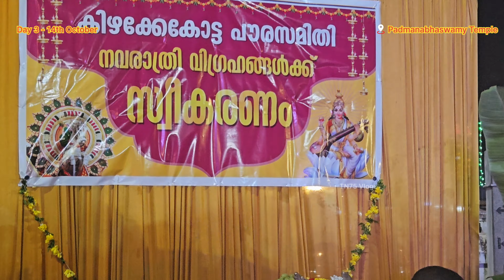Navaratri Festival God Idols Procession from Padmanabhapuram Palace to Padmanabhaswamy temple 2023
Day 1 to Day 3 Highlights
Murugan song

Murugan song Tamil

Adivaran adivaran idumban swamy song

Idumban swamy song

Friday devotional song
கேரள மாநிலம் திருவனந்தபுரத்தில் நடக்கும் நவராத்திரி விழாவில் பங்கேற்க மன்னர்கள் கால பாரம்பரிய முறைப்படி கன்னியாகுமரி மாவட்டத்தில் இருந்து சுசீந்திரம் முன்னுதித்த நங்கை, வேளிமலை குமாரசாமி, அரண்மனை தேவாரக்கட்டு சரஸ்வதி தேவி ஆகிய விக்ரகங்கள் தேவாரக்கட்டு சரஸ்வதி தேவி கோவிலில் இருந்து ஊர்வலமாக மேள தாளங்கள் முழங்க தமிழக - கேரள மாநில போலீசாரின் அணிவகுப்பு மரியாதையுடன் புறப்பட்டுச் செல்லும் காட்சிகள்
പദ്മനാഭപുരത്തു നിന്നും തിരുവനന്തപുരത്തേയ്ക്ക് നവരാത്രി ഘോഷയാത്ര ആരംഭിച്ചു
Navaratri Orvalam 2023 Day 2 Part 3 | Padmanabhapuram Navaratri festival God Idols procession 2023 Day 2 Part 3
Padmanabhapuram Navratri Orvalam  2023
Navratri festival God Idols procession from Padmanabhapuram palace
Padmanabhapuram Navaratri Orvalam  2023
Navaratri festival God Idols procession from Padmanabhapuram palace
Today 13th October
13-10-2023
Navaratri festival God idols procession from Tamil Nadu to Kerala The idols of Suseenthram Nundita Nangai, Velimalai Kumaraswamy, Saraswati Devi from the palace Devarakattu from Kanyakumari district, taking procession from Padmanabhapuram to Thiruvananthapuram
Kerala Receiving Navaratri Idols from Tamil Nadu At Padmanabhapuram
Kerala Receiving Navaratri Idols from Tamil Nadu At Kaliyakkavilai
Navaratri 2023
Kumaraswamy
Navratri festival God Idols procession from Padmanabhapuram palace Trivandrum

Navratri festival God Idols procession from Padmanabhapuram palace Thiruvananthapuram
Navaratri Festival Kanyakumari |Navaratri festival Thiruvananthapuram | Navaratri 2022 | Kumaraswamy

Munnuthitha Nangai of Suseendram, Kumaraswamy of Velimalai and the Devarakattu Goddess Saraswathi will travel to Thiruvananthapuram for the festival.

Kerala Receiving Navaratri Idols from Tamil Nadu At Kaliyakkavilai | Navaratri 2023 | Kumaraswamy

Navaratri festival God Idols procession from Padmanabhapuram palace Trivandrum

Navaratri festival God Idols procession from Padmanabhapuram palace Thiruvananthapuram

Kerala Police
Navaratri Festival Kanyakumari
Navaratri festival Thiruvananthapuram | Navaratri 2023
 Kumaraswamy
kerala devaswom board  received Navaratri Idols from Tamilnadu

Navaratri celebration at Kaliyakkavilai

The deity Munnuthitha Nangai of Suseendram, Kumaraswamy of Velimalai and the Devarakattu Goddess Saraswathi are traveling to Thiruvananthapuram for the festival.

Navaratri festival culturally binds the people of Tamil Nadu and Kerala.

Navaratri Orvalam 2023 Day 2 Live
Navaratri festival God Idols procession 2023 Day 2 Live

Navratri festival in india
Navratri festival in tamil nadu
Navratri festival in kerala
devi devi
நவராத்திரி தவம் இருக்க குமரி கோவில்களில் இருந்து திருவனந்தபுரம் செல்லும் சுசீந்திரம் முன்னுதித்தநங்கை அம்மன், குமாரகோவில் முருகன், பத்மநாபபுரம் சரஸ்வதி அம்மன் ஆகிய தெய்வ விக்கிரகங்கள் உற்சாக கொண்டாட்டதில் காலை தக்கலை பத்மநாபபுரம் அரண்மனையில் இருந்து கிளம்பியது சாமி வாகனம் செல்லும் இடங்களிலெல்லாம் இந்து அமைப்பினர் சிறப்பான வரவேற்பு..!!

திருவனந்தபுரத்தில்தொடங்கும் நவ ராத்திரி பூஜையில் சரஸ்வதி தேவி கோட்டைக்ககம் நவராத்திரி மண்டபத்திலும், வேளிமலை முருகன் ஆரிய சாலை கோவிலிலும், சுசீந்திரம் முன்னுதித்த நங்கை செந்திட்டை பகவதி கோவிலிலும் பங்கேற்கின்றனர். பின்னர் விஜயதசமிக்கு முடிந்து நல்லிருப்பை அடுத்து புறப்பட்டு 28-ந்தேதி பத்மனாபபுரம் வந்தடைகின்றன

குமரி சுவாமி விக்ரகங்கள் திருவனந்தபுரம் பவனி | பத்மநாபபுரம் | சரஸ்வதி தேவி | குமார சுவாமி